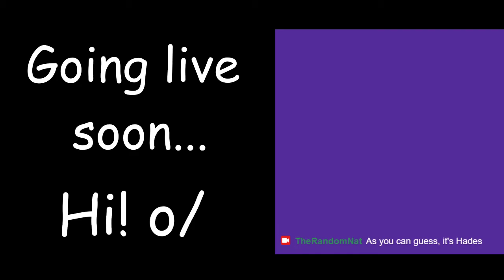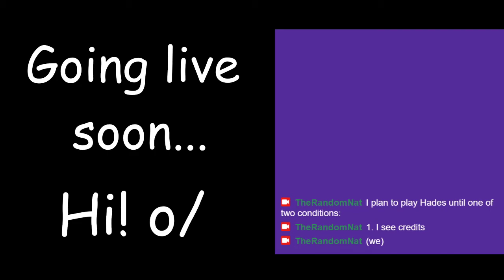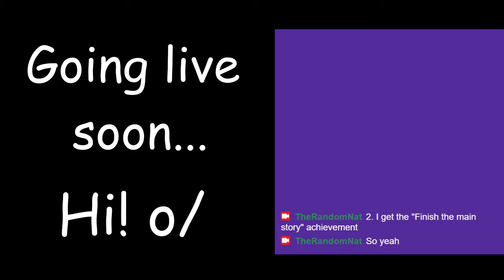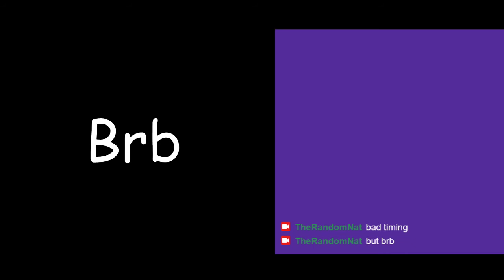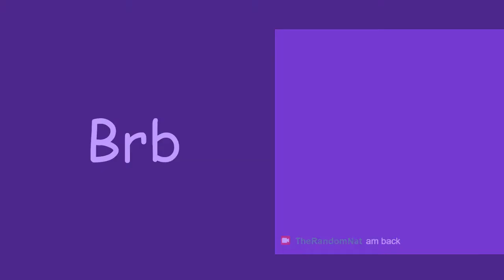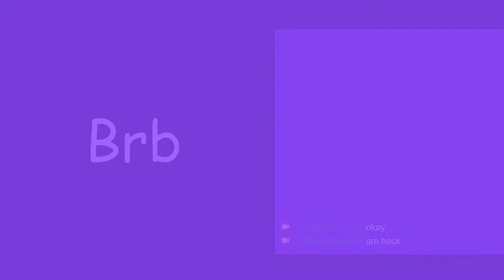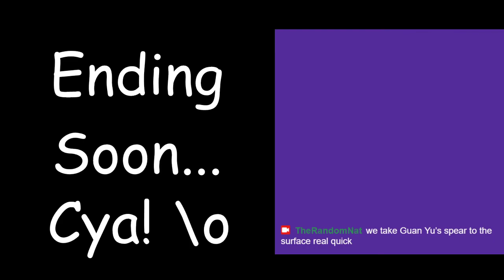TheRandomNatVODs: H8des: Weird Ticking Manhole Cover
Uhh we did a bit
Chaos got their rave on
also did big shit but not that important tbh.